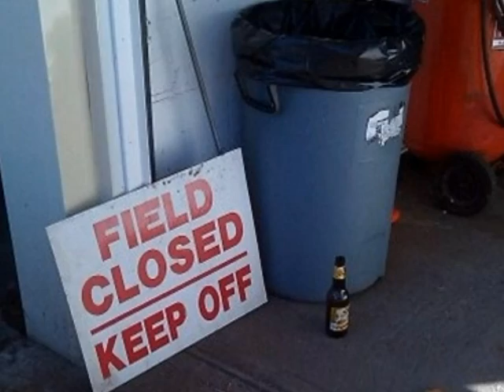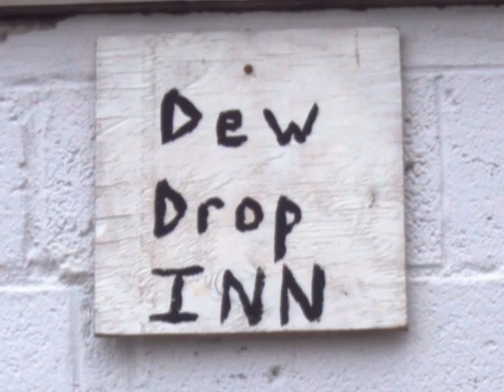We Love This Bar where everybody knows your name!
The German Hungarians Love their bar